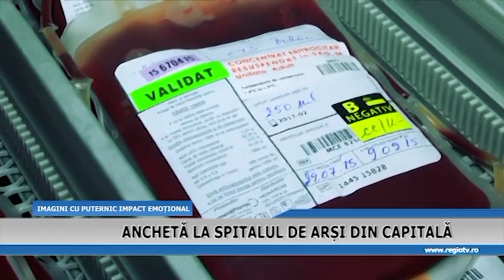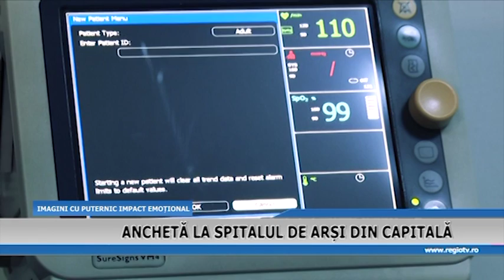ANCHETA LA SPITALUL DE ARSI DIN CAPITALA